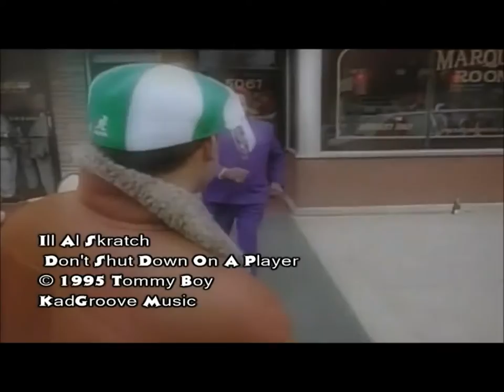Ill Al Skratch - Don't Shut Down On A Player (HD)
Ill Al Skratch (also known as Brooklyn/Uptown Connection) is a hip hop duo consisting of two rappers, Big Ill from Brooklyn and Al Skratch from Harlem (Uptown). They are best known for their 1994 single, "I'll Take Her".

The duo's first appearance on record was their 1994 single named "Where My Homiez? (Come Around My Way)." This song failed to reach the Billboard Hot 100, but charted on Hot R&B/Hip-Hop Singles & Tracks and was an underground hit. Ill Al Skratch soon released a follow-up single named "I'll Take Her." This song featured R&B musician Brian McKnight and reached #62 on the Billboard Hot 100. Soon after releasing their first two singles, they released Creep Wit' Me to minor critical acclaim. It also managed to reach the Billboard 200 and spawned a third single, "Chill With That."

Ill Al Skratch collaborated with various artists including Michael Jackson, Gina Thompson and Shaquille O'Neal from 1995 to 1996. Their works also appeared on the soundtracks of movies including New Jersey Drive and Panther. In 1997, they released Keep It Movin', an album that received little commercial success and critical attention. They have not recorded any music since their 1997 album, but their songs have appeared on compilations including 1998's Hip Hop with R&B Flava.

In 2012, Ill Al Skratch began releasing new music as B.U.C. (Brooklyn/Uptown Connection).

Album "New Jersey Drive, Vol. 1" (1995)